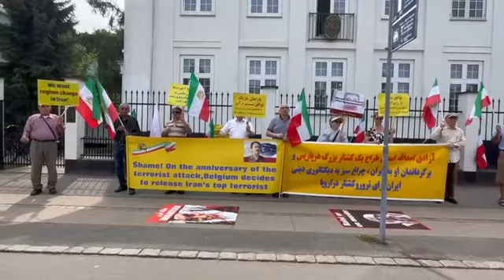آکسیون اعتراضی ایرانیان در کپنهاک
ایرانیان آزاده و حامیان مقاومت روز چهارشنبه ۲۶مرداد و پنجشنبه ۲۷مرداد در کپنهاک پایتخت دانمارک و در حمایت از تظاهرات مردم به‌جان آمده شهر کرد و هم‌چنین در اعتراض به قانون تبادل اسیران بین بلژیک و رژیم ایران آکسیون اعتراضی برگزار کردند.